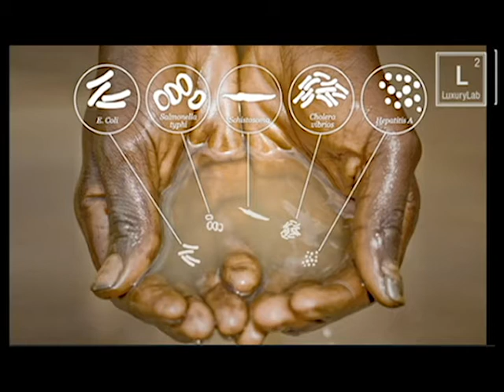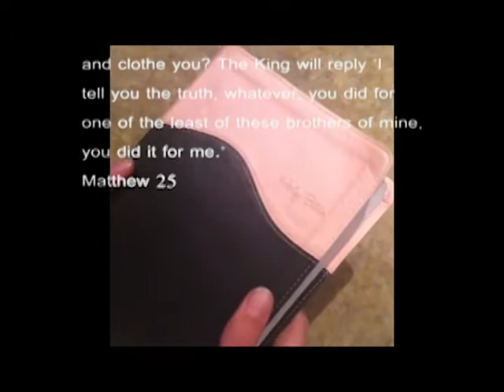Drops Of Love Kylie Lindsay